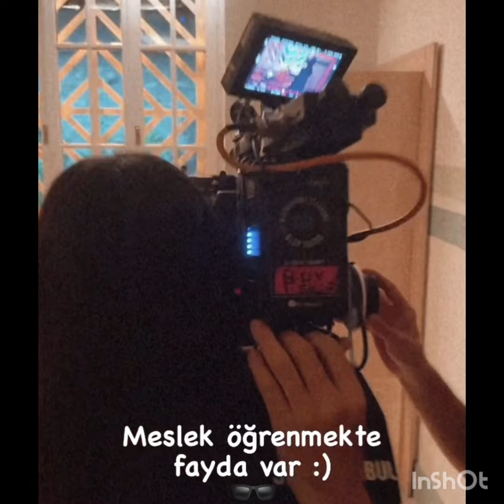Birce Akalayın Bir Derdim Var dizi'sinin Çekimlerinden Canlı Görüntüleri.!birceakalay